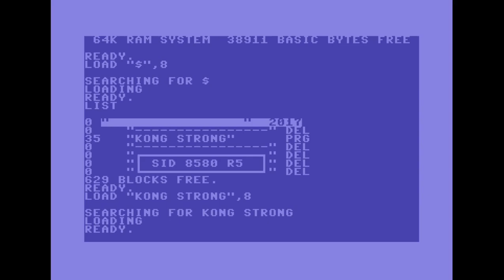CODE7 - Kong Strong | C64 Music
Release Date :
18 March 2017

Released At :
Forever 2017: Mad Max - The 8-bit Road

Achievements :
C64 Music Competition at Forever 2017: Mad Max - The 8-bit Road :  #4

Code :
Dr.J of Delysid